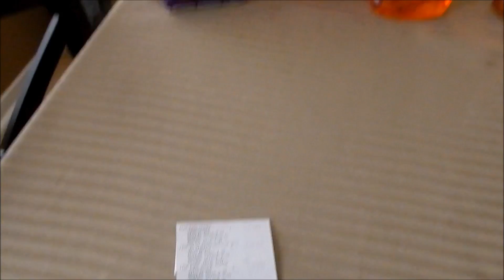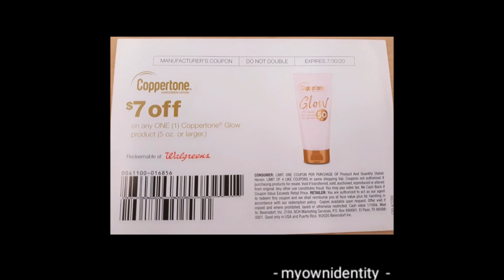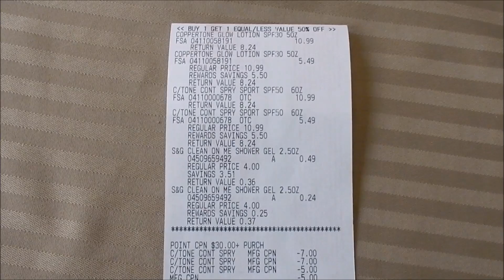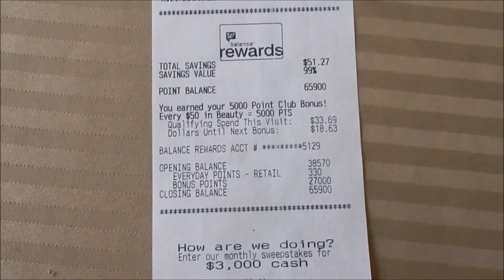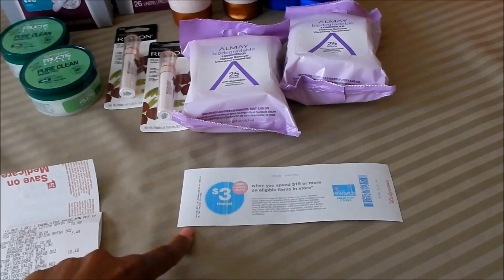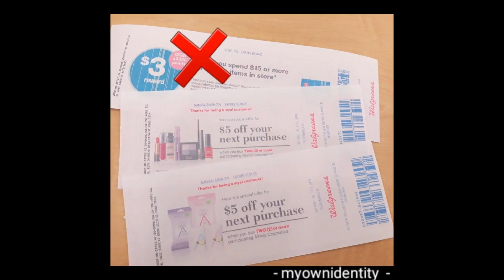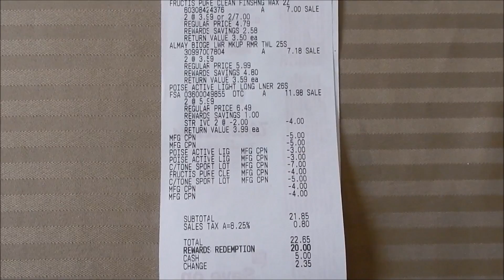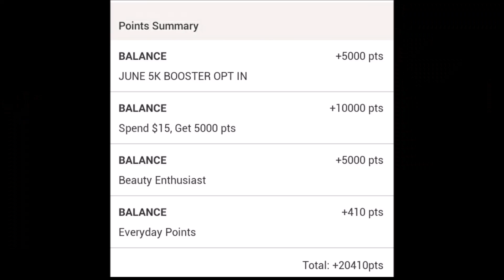This was FUN || Walgreens Couponing || Learn To Coupon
My Ibotta Code: Join Today!